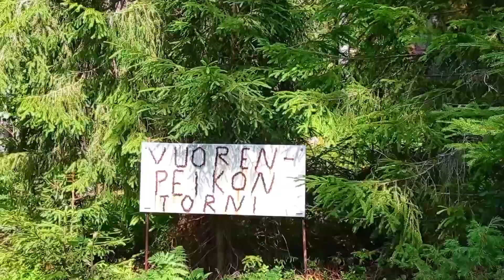Vuorenpeikon näkötorni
Kiitos videon katsomisesta! Pitkästä aikaan tämmöstä videota!😎
Kerro mitä pidit ja pitäiskö käydä lisää eri paikoista😃

Nähdään uuden videon parissa!👌